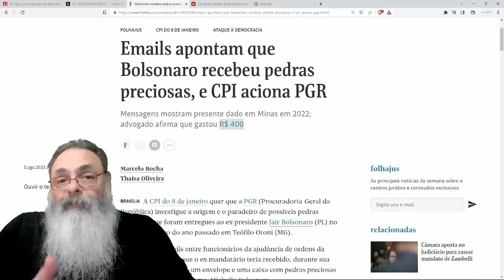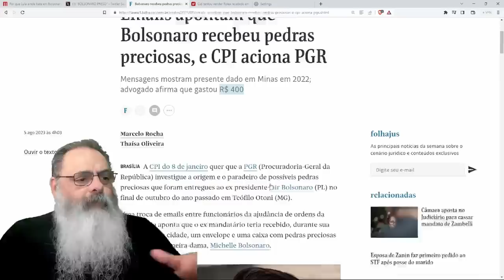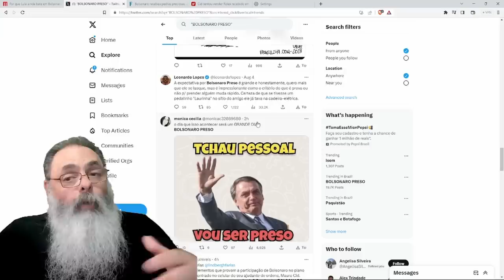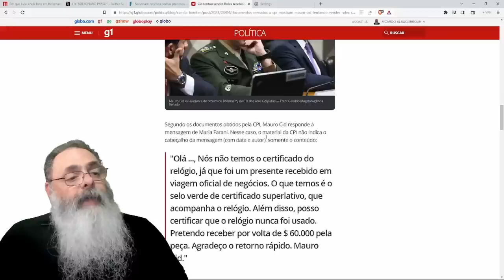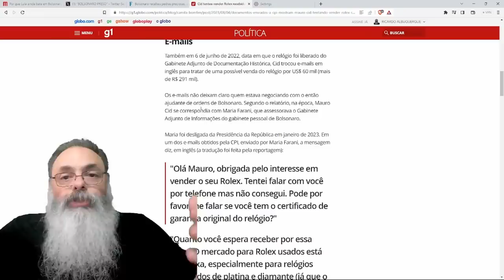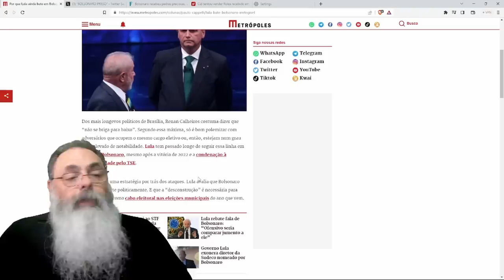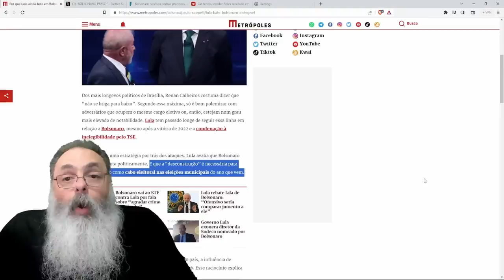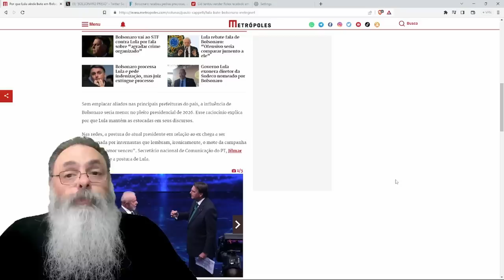IMPRENSA inventa PROBLEMA com JÓIAS e ROLEX, sem NENHUMA LÓGICA, mas POR QUE insistem NISSO?